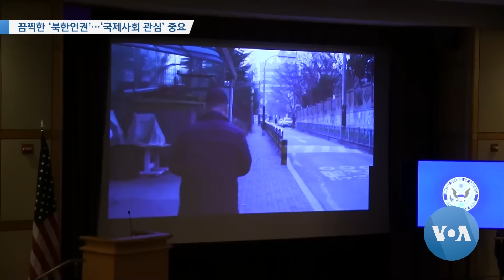[VOA 모닝뉴스] 2024년 1월 23일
끔찍한 ‘북한인권’…‘국제사회 관심’ 중요 / 한국 ‘북한인권정책협의회’…‘북한인권 개선’ 통일에 큰 힘 / 한국 전문가들 “북한 침공보다 ‘우발적 충돌’ 가능성” / 미국 내 전문가들 “타이완 전쟁 시…한국 스스로 방어해야” / 미군 첨단 감청 정찰기 ‘리벳 조인트’…‘한반도 상공’ 출격